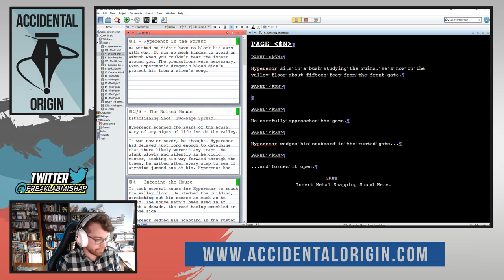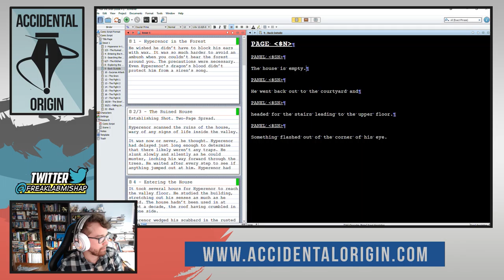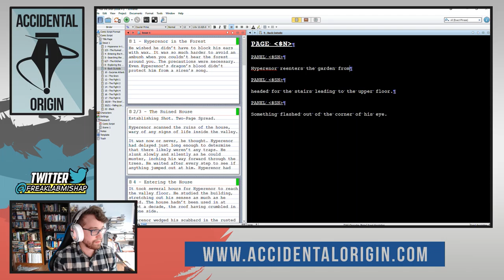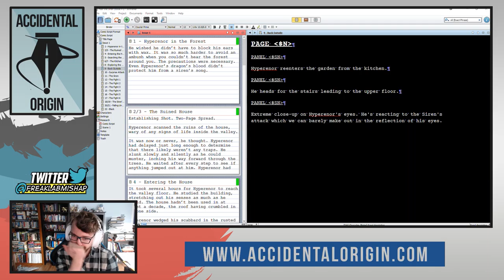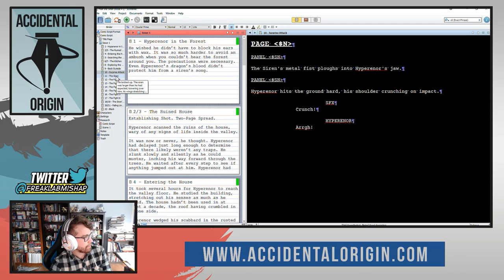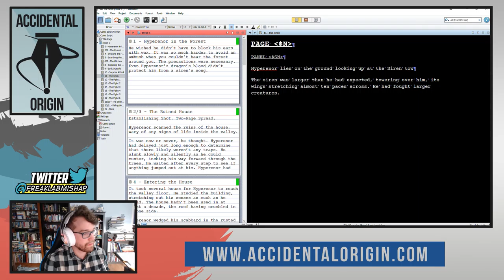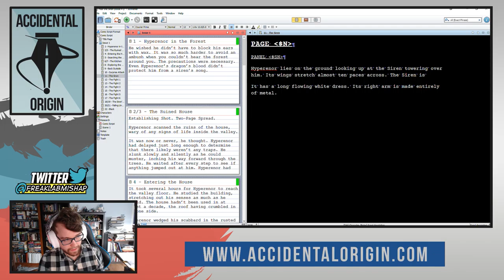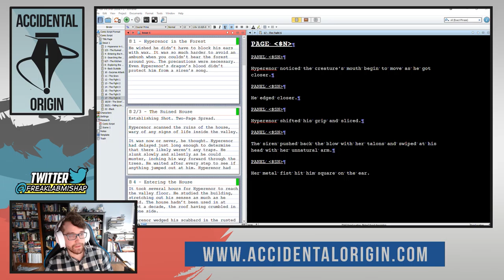Accidental Origin - Episode #36 (Part 2)